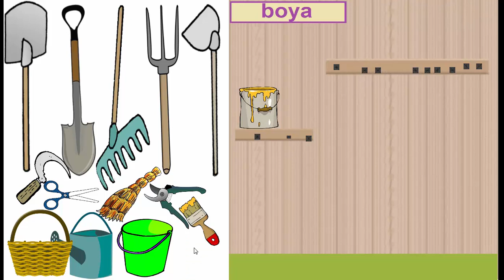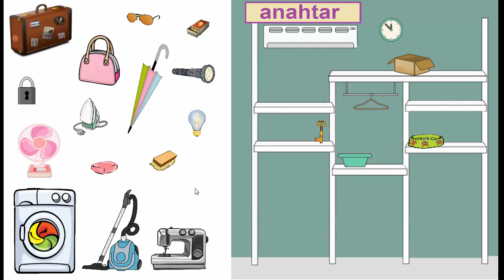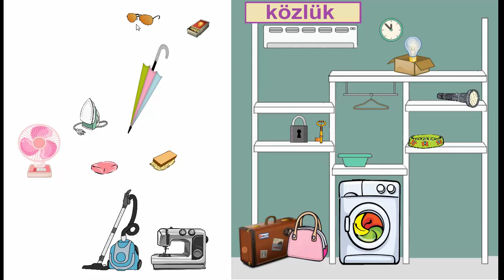Men babamnıñ yardımcısı